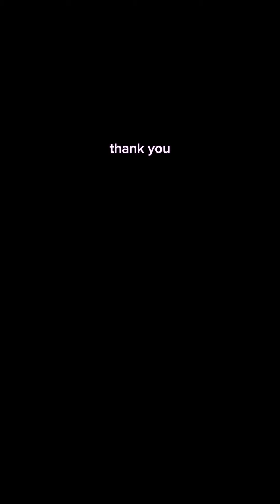· Society (Live From New Healing Festival)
Lyrics:

I got stopped at the border, they checked through my phone
Next they’ll be checkin’ inside of our bones
I sit back and watch as my freedom to speak
Is slowly, but surely, taken from me

They have us complacent, they have us placated
We’re hooked on the damn screens that they gave us
But I won’t sit back, or agree to this war
I am a man who can’t take it no more… so,

F society
You don’t own me
I am not a machine!
F society
No man above me
Except whoever created me

They’re cuttin’ down trees, they laugh as they bleed
Put drugs in the food, to make us naive
They’re changing the weather from shore to shore
Call me crazy but I do not care anymore!

The criss-crossin’ patterns that cross out the sky
The trails behind planes become clouds up high
Don’t take my word, don’t believe me - it’s fine
Just look up in the sky, look up in the sky!

And somethin’ is wrong, if ya ask me
When others profit off the sick and the weak
And yet these are stories that don’t make the news
We’re force fed celebrities to keep us amused

Keep us dumb, keep is blind, keep us all disconnected
Create factions and groups that are all fabricated
We fight the same issues since time began
When the real issue is - this system of man!

Chorus

The phones in our pocket cut the distance between us
Why then are we - as a group - as a whole
More anxious, lonely, and depressed than before?

Money, money, money, money - It’s gripped in our minds
Tell me how much time, do you worry or find
That you don’t have enough, you must always have more
Well that’s what the carrot on the wheel is for!

And 2 thirds of us spend 8 hours a day
Just staring at screens, numbing away
Assuming you live till you’re 90 years old
That’s 40 years of your life spent staring at a phone!

Chorus

The further away from nature we go
The further away.. we are from our home
We’ve traded our freedom and humanity
For convenience, complacence, and conformity!

We can each change the world in our own special way
As a mother, a teacher, a poet some days
Do not feel helpless, no act is too small
Together the mighty - they can’t stop us all!

So I’ll change society
Change the world by changing me
Cuz a better world there can be..

We’ll change society
Change the world when we believe:
That the people have so much more power…
THAN SOCIETY!